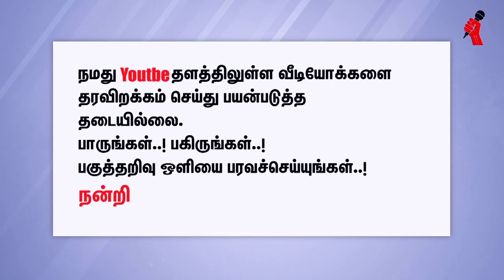பார்ப்பனியத்தை எதிர்த்துப் போராட வேண்டிய காலகட்டம் இது - மருத்துவர். எழிலன் | Dr. Ezhilan Naganathan